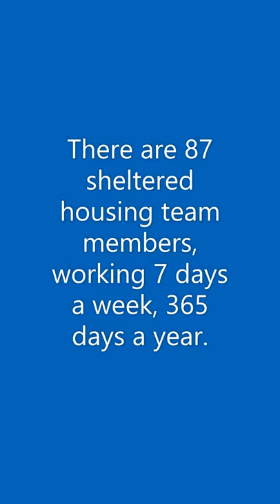Sheltered Housing - The Movie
Find out about a day in the life of our Sheltered Housing team, and how COVID-19 has changed their essential role.